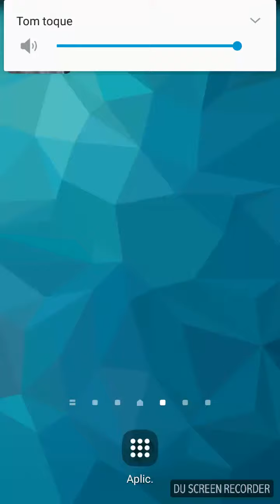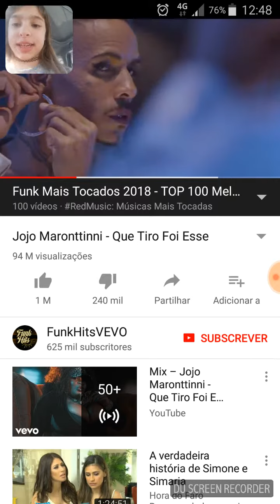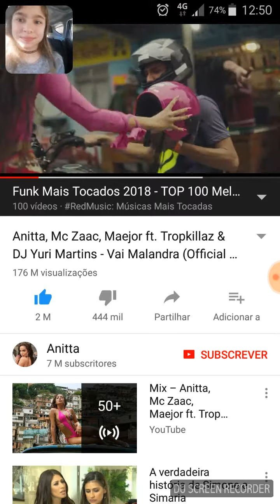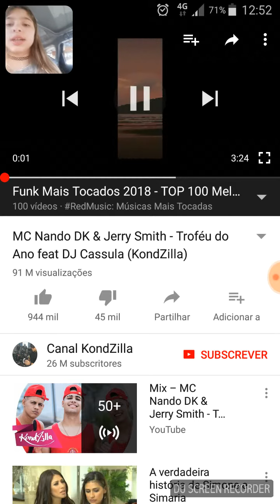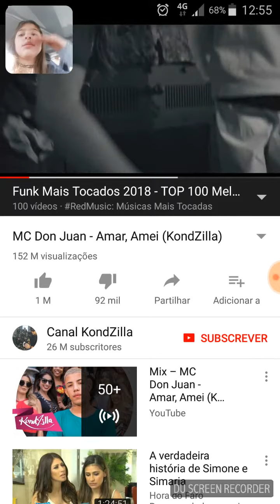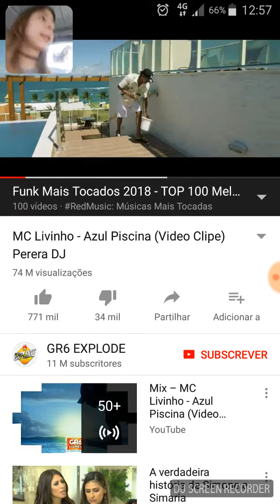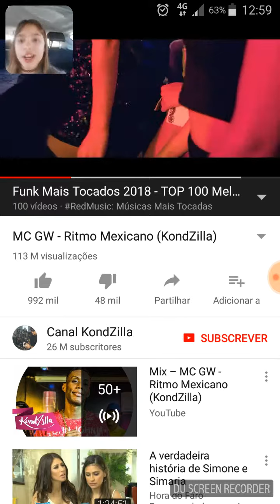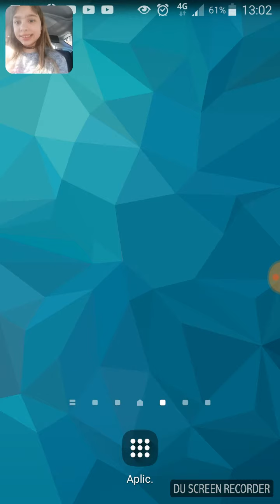PLAYLIST DE FUNK PARTE 1